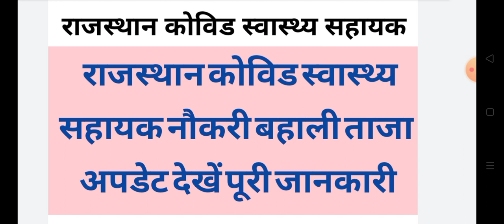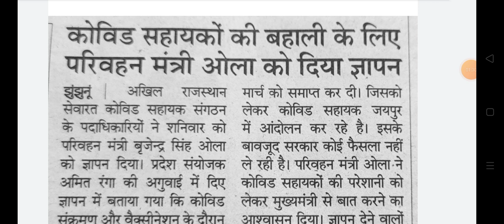राजस्थान कोविड स्वास्थ्य सहायक लेटेस्ट न्यूज || Rajasthan covid swasthya shayak latest update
Rajasthan cha news today 2022
Rajasthan cha aandolan Live today